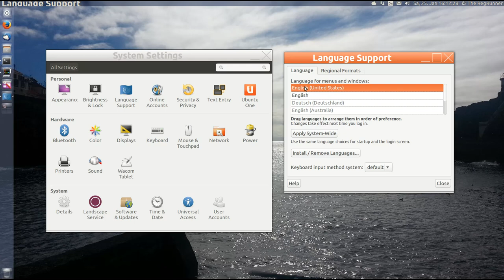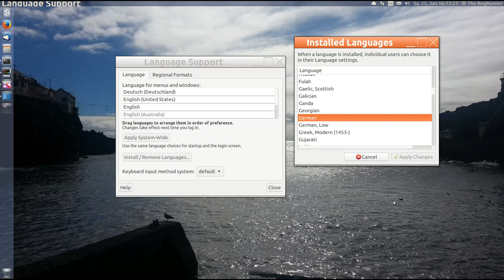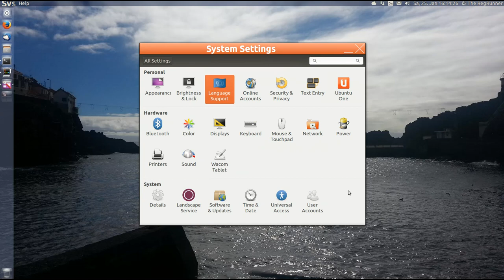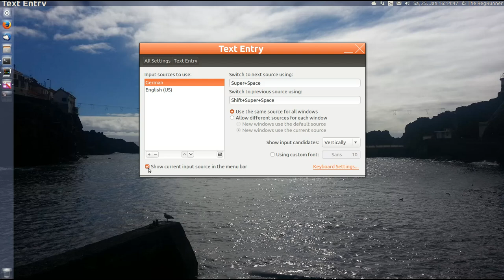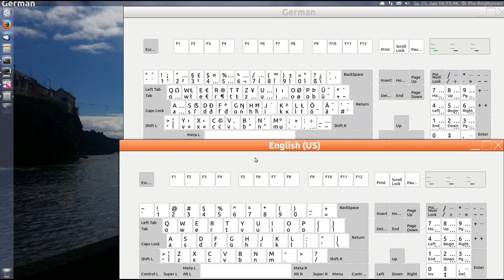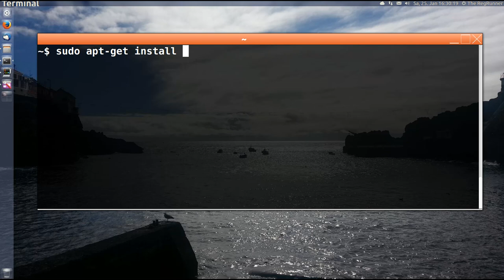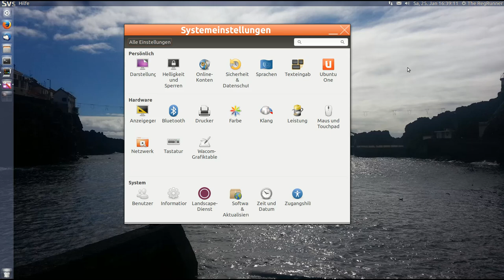Ubuntu eindeutschen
Spracheinstellungen von Englisch auf Deutsch umstellen.

Hintergrundbild :
Im Hafen von Lobos auf Madeira (Portugal)  von mir selbst fotografiert.